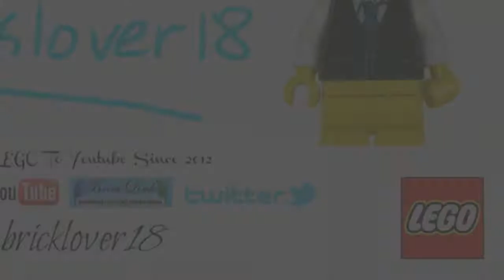2015 LEGO JUNIORS SET LIST LEAKED!!!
Today I have the leaked set list of LEGO juniors!

A: Yes